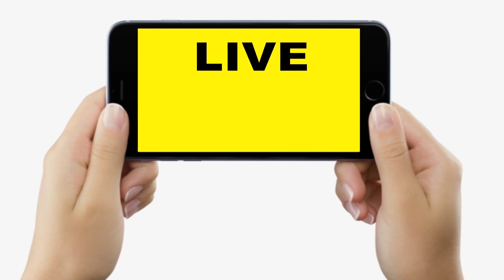Nitish Kumar फिर BJP से अपने रिश्ते पर खुलकर बोले, अटकलें तेज, JDU ने दिया जवाब | Bihar News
Nitish Kumar फिर BJP से अपने रिश्ते पर खुलकर बोले, अटकलें तेज, JDU ने दिया जवाब | Bihar News | LiveCities